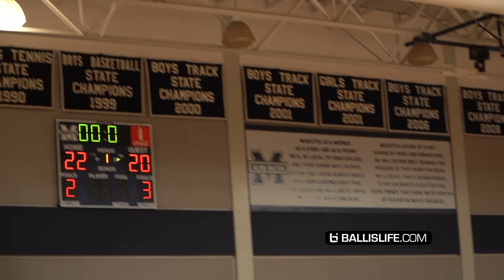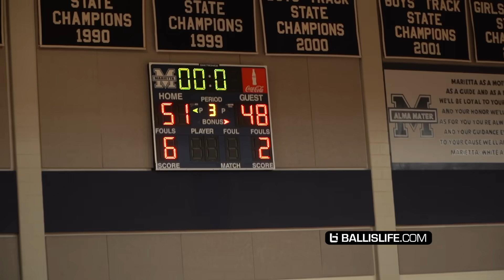Bronny James & Gabe Cupps BACK ON THE SAME SQUAD!! SFG vs Atlanta Celtics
Bronny James and Gabe Cupps were back re-united once again as Strive For Greatness took on the Atlanta Celtics at The Battle in Atlanta!

Ballislife East x West "The Showdown" going down May 12th - 6 PM PST LIVE
If you'd like to attend the even in person, it will be taking place in Los Angeles, CA. It's a FREE event but make sure to RSVP